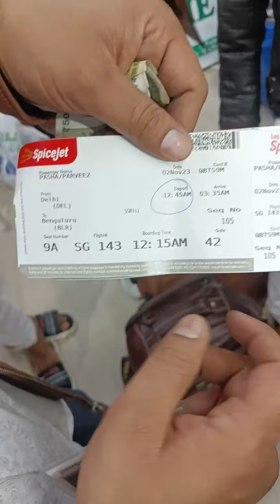leather jacket in delhi